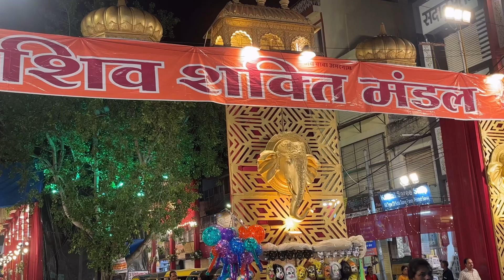रामपुरा का राजा || गणेश उत्सव कोटा रामपुरा मार्केट (राजस्थान)